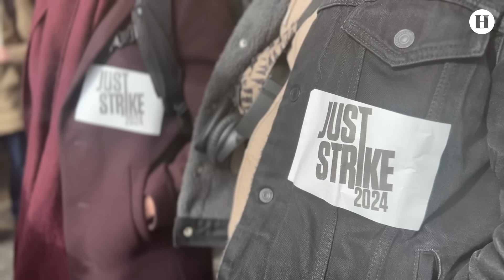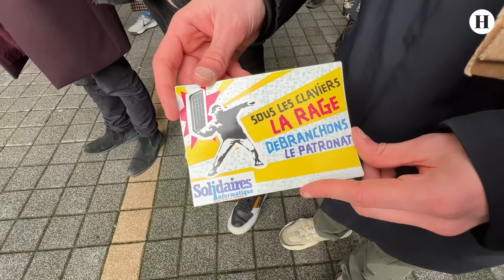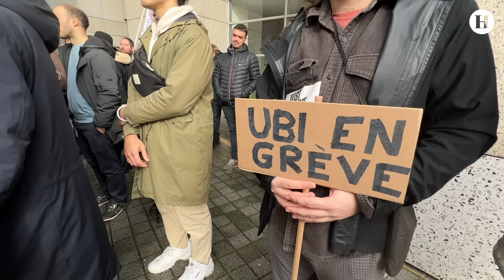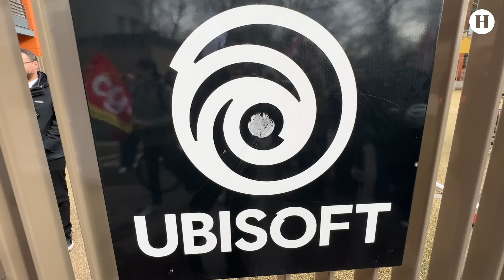Mobilisation nationale chez Ubisoft : au cœur du piquet de grève de Montreuil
Entre 400 et 500 salariés Ubisoft ont répondu à l’appel à la grève nationale lancé par l'intersyndicale du fleuron du jeu vidéo français. En région parisienne, les salariés mobilisés se sont rendus devant le siège de l’entreprise pour porter les raisons de leur colère : augmentations insuffisantes et mauvaises conditions de travail.

C’est un jour à marquer d’une pierre blanche dans l’histoire d’Ubisoft, le géant français du jeu vidéo. Dès 14 heures, le piquet de grève est planté devant le studio Ubisoft à Montreuil. Les représentants syndicaux occupent le hall, avec les drapeaux de leurs syndicats : Solidaires Informatique, le Syndicat des Travailleurs du Jeu Vidéo (STJV) et la CFE-CGC.

Un mobilisation nationale
Les représentants du personnel, élus seulement depuis octobre 2023, appellent les salarié.e.s à faire grève dans tout le pays. Ces délégués syndicaux sont apparus à l’occasion du deuxième anniversaire du STJV, leur donnant l’aplomb de créer un précédent dans lequel les autres syndicats ont pu s’engouffrer. Pour que ces expériences de jeu soient rendues possibles, des concepteurs , des développeurs, des chefs de projet dans la narration sont indispensables à ce travail collectif. Autant d’artisans du virtuel qui se mobilisent aujourd’hui pour alerter sur l’insuffisance de leurs revenus.

Les raisons du mouvement : des négociations annuelles obligatoires (NAO) sur leurs salaires. Suivant la rentabilité occasionnée, une enveloppe était habituellement calculée par rapport à la masse salariale et enregistrée par le siège, proposée aux RH puis appliquée pour chaque studio. Bien qu’Ubisoft augmente ses travailleurs et propose des aides comme ce fut le cas l’an dernier pour les payes en dessous de 37 000 euros, la société continue d’utiliser les augmentations comme variable d’ajustement en les maintenant à un seuil de 2,8%. Alors même que les derniers résultats annoncés par le PDG Yves Guillemot, le 8 février 2024 sont supérieurs aux prévisions faites.

Des augmentations insuffisantes, symptôme d’un mal être global

“On est dans une situation où chaque personne compte. Une personne malade ou qui part en vacances, c’est du travail qui se répercute sur d’autres et qui les place en surcharge”, déplore Jocelyn Trudemi, directeur technique du level design.

Lors des discussions, sont évoquées les pressions exercées par le volume de travail, allant même parfois jusqu’au burn out ou au harcèlement. Des répercussions qui impactent la vie des créateurs de jeux mais aussi les jeux eux-mêmes, symboles d’une œuvre collective. Les développements prennent plus de temps, des productions sont mises à l’arrêt puis recommencées, certains sont insatisfaits de la qualité des jeux qu’ils proposent…

Pour faire entendre leur mécontentement, les 70 personnes réunies à Montreuil se sont rendues devant le siège d’Ubisoft à Saint-Mandé. Ailleurs en France, d’autres piquets de grève ont rassemblé une trentaine de personnes à Annecy ainsi qu’à Montpellier. Au total, entre 400 et 500 grévistes ont été comptabilisés selon les estimations des syndicats. Après la réussite de cette première journée d’action, les ouvriers du jeu vidéo se laissent la possibilité de continuer la lutte.

📣 SUIVEZ L'HUMANITÉ !